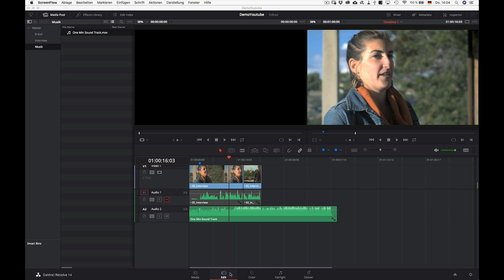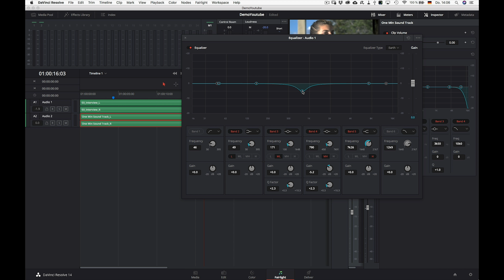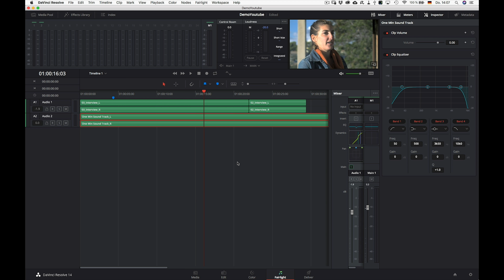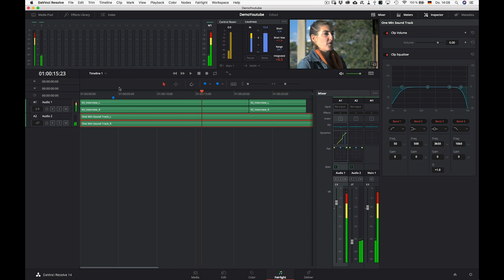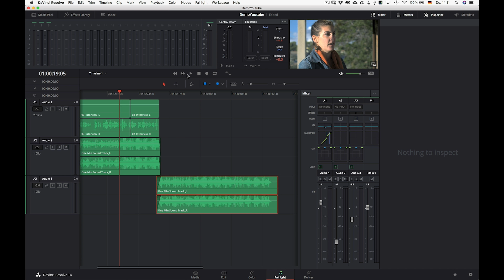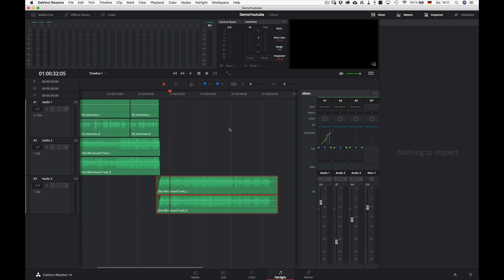Davinci Resolve Anfänger Tutorial Das Fairlight Audiotool nutzen # Folge 187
In diesem Video zeige ich Dir welche Möglichkeiten das Fairlightaudio Tool in Davinci Resolve. hat. Welche Audiofilter man einsetzten kan und wie man  den Ton für den Output optimiert.